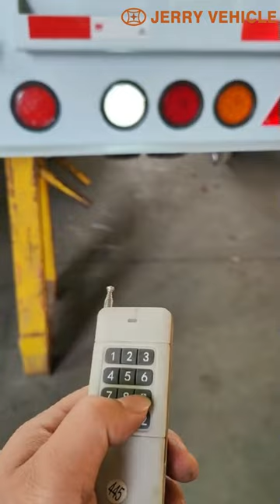Remote controller & Air suspension Lowbed Low boy semi truck trailer for sale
Different types of lowbed semi trailers-what is a lowbed semitrailer? lowbed semi trailers for sale